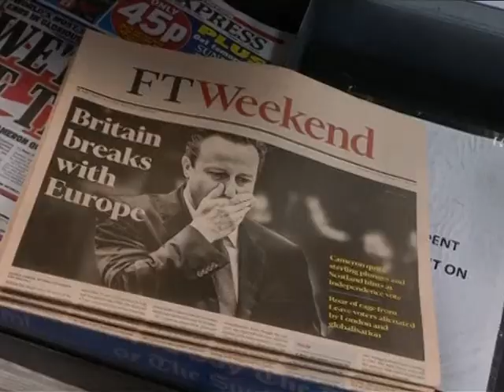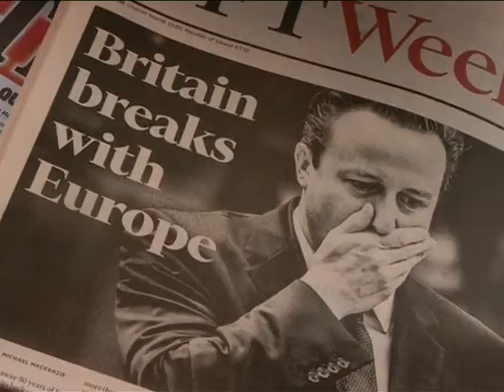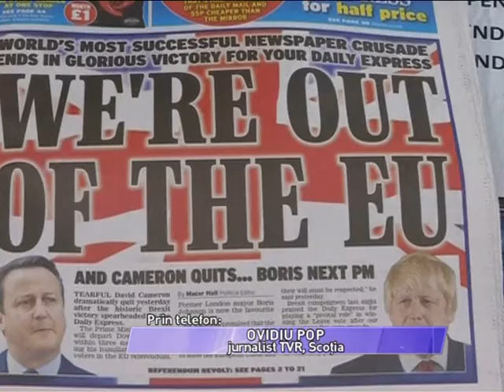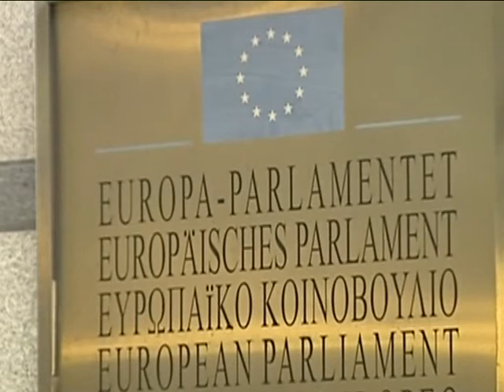Editie speciala din 27 iunie 2016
Tema: BREXIT VAZUT DE LA CLUJ  /
Evoluții pe scena politică europeană după Brexit
Un vot istoric-ce urmează?
Moderator: Sebesi Karen / Prod.NICOLETA MOLDOVAN
Invitat: Lector dr. VIOREL NISTOR, FSPAC Cluj